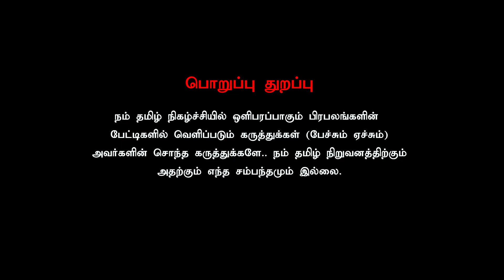குழந்தைகளைப் பயன்படுத்தி வருமானம் ஈட்டுகிறார்கள் | Paadam Narayanan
They use children to earn income by Paadam Narayanan interview in Nam Tamil